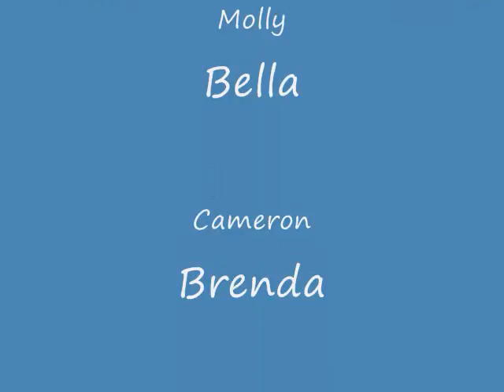fripp island 2008!!!:)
FRIPP ISLAND!